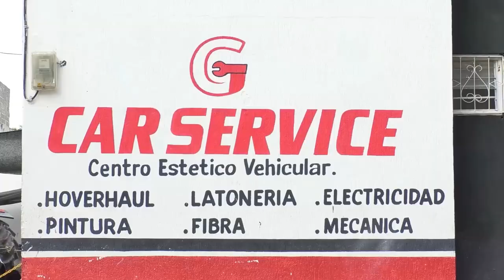HOSPITAL ROSARIO PUMAREJO DE LÓPEZ ESTARÍA INTERVENIDO HASTA ENERO DEL 2024